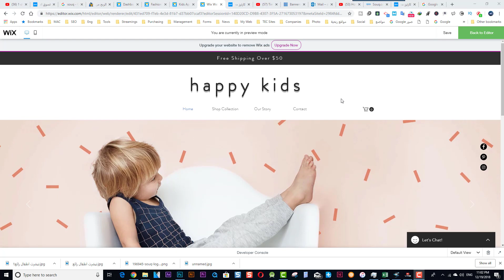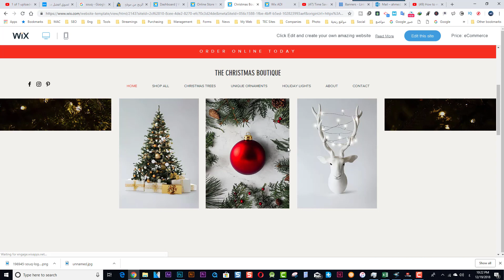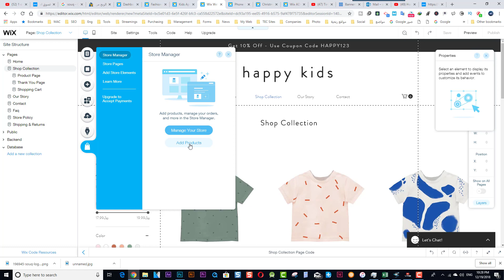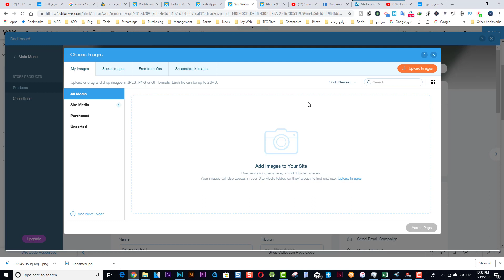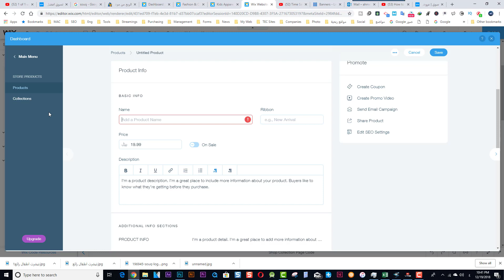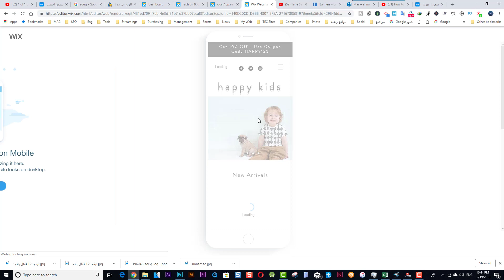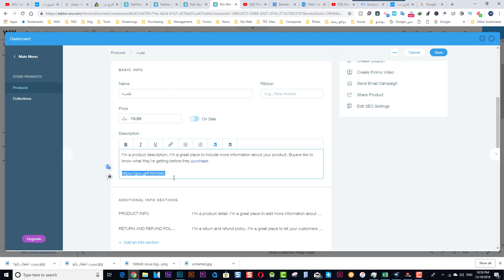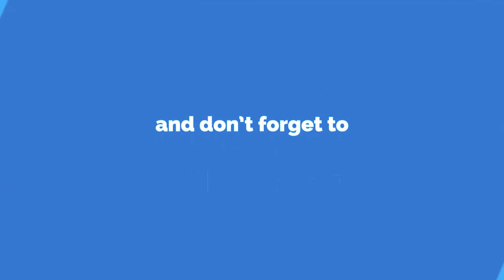كيف تنشيء متجر الكتروني مجاني لتسويق منتجات سوق كوم 2020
شرح موقع wix لإنشاء موقع مجاني

لأولئك المهتمين ببناء موقع Wix الشهير على نطاق واسع نقدم هنا نبدة من تاريخ هذه الشركة لقد تأسست Wix في عام 2005 ويقع مقرها الرئيسي في نيويورك إذ  يقوم منشئ موقع Wix بعمل جيد للوقوف في وجه العديد من بناة مواقع الويب الشائعة المتوفرة لقد قام و ساعد Wix في إنشاء أكثر من 11 مليون موقع على الويب حتى الآن إذ يمتاز بسهولة الاستخدام أن موقع  Wix هو منصة سهلة الاستخدام للغاية
حتى أولئك الذين ليسوا على دراية بأجهزة الكمبيوتر يمكنهم  استخدامها بسهولة و تعد ميزة السحب والإفلات البسيط إحدى الفوائد الرئيسية لـ Wix التي جعلتها شائعة الاستخدام وسهلة للغاية إن إنشاء صفحات ويب ثابتة باستخدام Wix أمر سهل ، لكن الميزة الرئيسية لـ Wix هي أنه يمكنك أيضًا استخدام Flash اذ يتيح لك استخدام فلاش مع Wix إنشاء مواقع ويب جميلة بتصاميم رائعة و تجذب ميزة استخدام برنامج Flash العديد من المستخدمين ، بما في ذلك أولئك الذين يرغبون في تقديم صورهم ورسومهم التوضيحية و تكمن ميزة القدرة على استخدام برنامج Flash في جذب العديد من العملاء بسبب حرية التصميم والرسومات اذ يتحول العديد من مالكي مواقع الويب إلى Wix لتحويل مواقعهم الإلكترونية بشكل كامل لزيادة نشاطهم التجاري و بسعر معقول ليس هو فقط سهل جدًا للاستخدام    بل هو أيضًا بأسعار معقولة جدًا ان ما قد لا يكون مشرفو المواقع على دراية به هو أنه يمكنك استخدام موقعك الحالي مع Wix

اخر الفيديوهات
سلسة عمل محتوي انجليزي بدون ما تعرف انجليزي
الربح من المحتوي الاجنبي فيديو رقم ٥ - عمل قنوات لملايين المشاهدات الاجنبيه بدون ما تعرف انجليزي